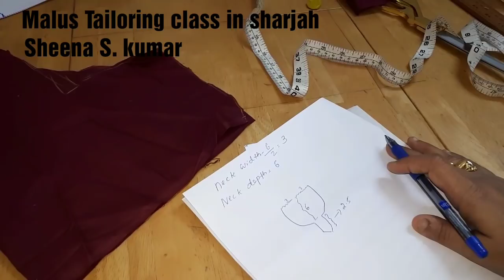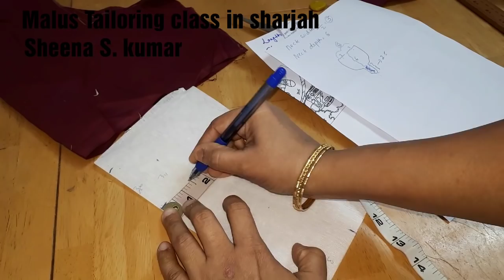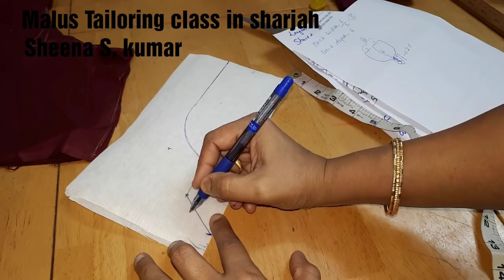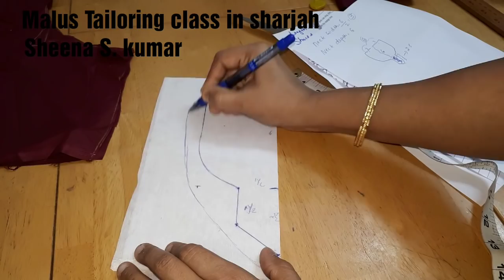Neck designs cutting & stitching in malayalam / churidar neck design stitching malayalam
Neck design full cutting and stitching in malayalam.

Churidar neck designs full tutorial